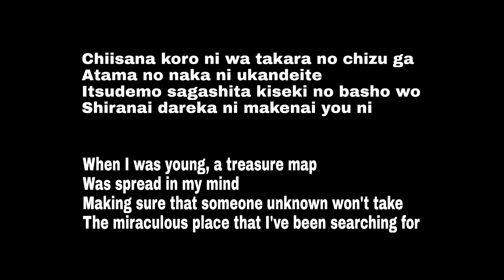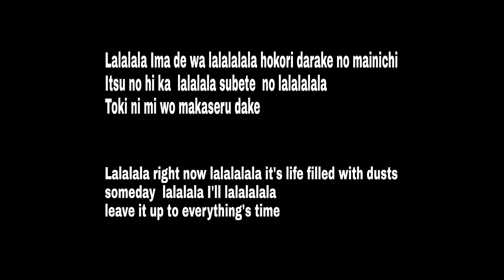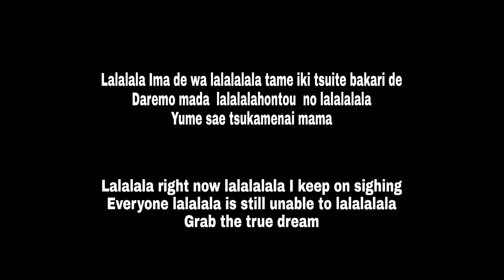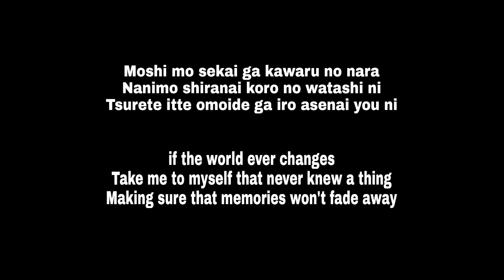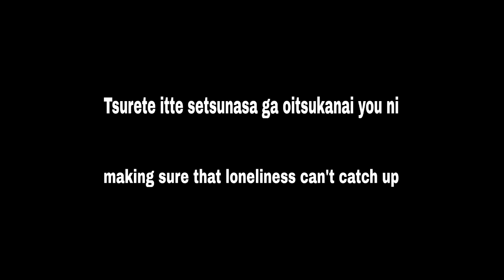One Piece ending 1-Memories by Maki Otsuki with english translation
Chiisana koro ni wa takara no chizu ga
Atama no naka ni ukandeite
Itsudemo sagashita kiseki no basho wo
Shiranai dareka ni makenai you ni

Lalalala Ima de wa lalalalala hokori darake no mainichi
Itsu no hi ka lalalala subete no lalalalala
Toki ni mi wo makaseru dake

Moshi mo sekai ga kawaru no nara
Nanimo shiranai koro no watashi ni
Tsurete itte omoide ga iro asenai you ni

Chisana koro kara uta wo utatte
Yume miru kokoro atatameteta
Minna de maneshita himitsu no merodii
Kondo wa jouzu ni kikoeru you ni

lalalala Ima de wa lalalalala tame iki tsuite bakari de
Daremo mada lalalala hontou no lalalalala
Yume sae tsukamenai mama

Moshi mo jidai ga modoru no nara
Namida wo shitta koro no watashi ni
Tsurete itte setsunasa ga oitsukanai you ni